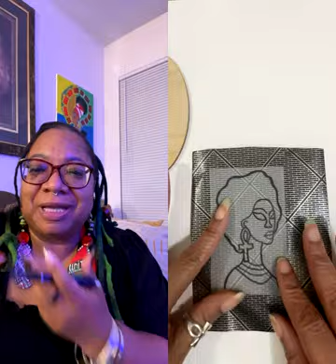🌹Unity is live! With Tinika Herndon, She did a New Thing 🤔😂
BUY MY HAND PAINTED EARRINGS HERE⬇️
OVER 300 pairs❤️
Boabw by K.Noir Designs

means, I will earn a small fee, if you purchase from the links to Amazon.com
The earnings I make, goes back into my channel.

Triple Thick Gloss
4 ounce
8 ounce
Dura Art Gloss
8 ounce

Acrylics Paints ❤️
Acrylic Paints
Hippie Crafter Acrylic Paints
Acrylic Paints
Golden Acrylic Paints
Milo Acrylic Paints
Apple Barrel Acrylic Paint Set
Splendid Gold Acrylic Paints
Puffy Paints

Glitter Paints I use

Ceya Glitters
Ceya Holographic Chunky Glitter 4.2oz/ 120g
Ceya Chunky Glitter, 4.9oz/ 140g
Ceya Irregular Holographic Chunky Glitter, 3.5oz

Bead Reamer

Jewelry Tool Set

Wood Shapes
Circles 4in
Circles 2in

Nail File

Craft Drills (UBS)
HARDELL Mini Cordless Rotary Tool

Cowrie Shells: (Small)
Cowrie Shells (Med)

Paint Brushes
DACO Detail Paint Brush Set, 7pcs

Stylus Tracing Tool